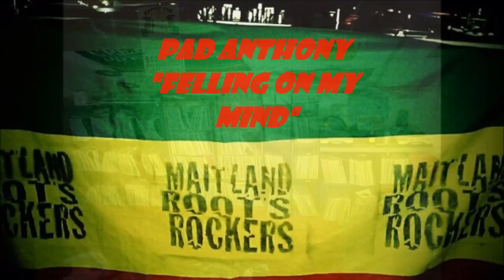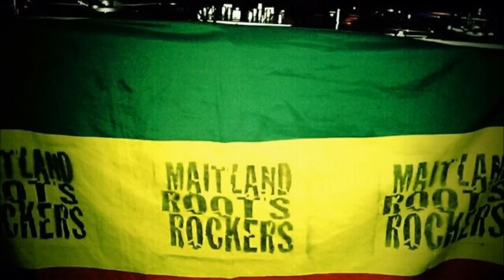PAD ANTHONY "Feeling on my mind" DJ BOBBY DREAD - MAITLAND ROOTS SOUND SYSTEM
CRUCIAL ROOTS TUNE FROM THE MAITLAND VAULT!!!